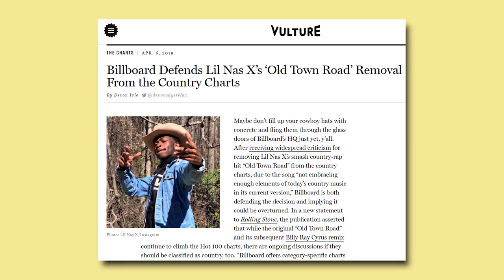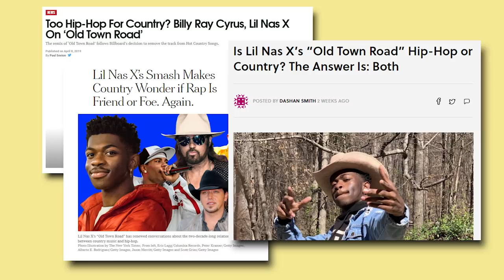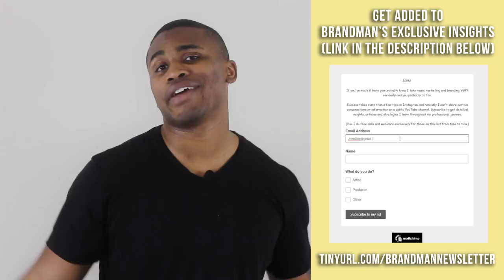This Helped Old Town Road Become A Massive Hit